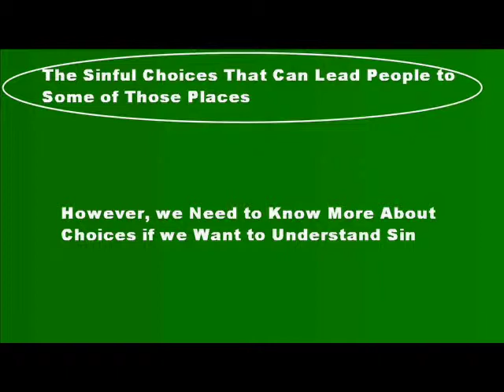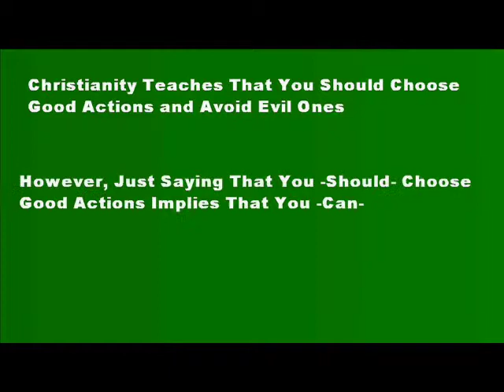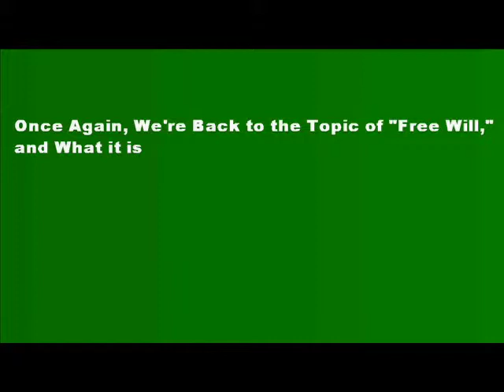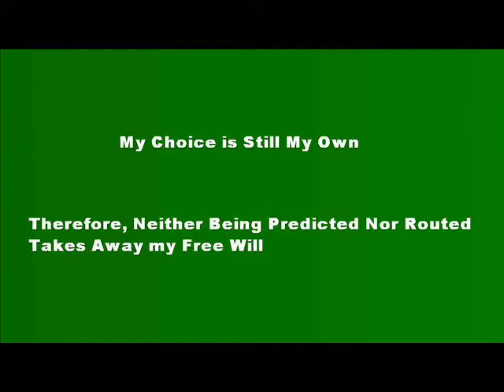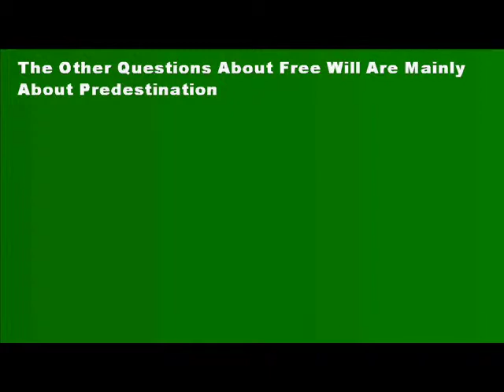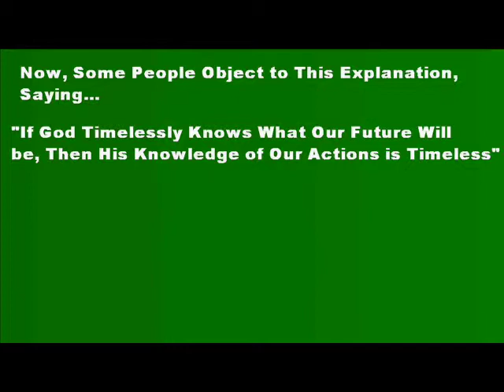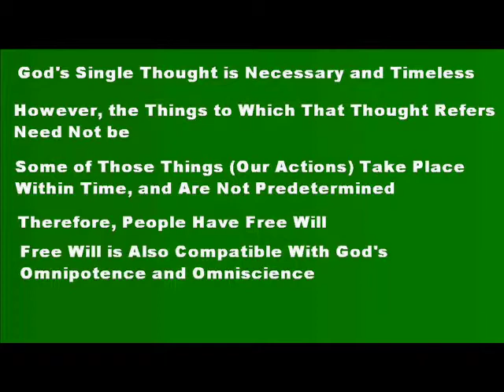Can Free Will and Divine Omnipotence Both Exist?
Can we have free will if God can predict our actions?  Can we have free will if God puts us in a situation we don't want to be in?  Can God predestine our actions?  How can God know the future, but not predestine things?